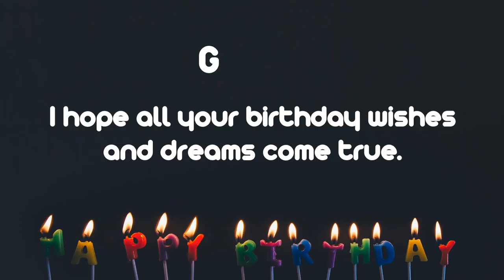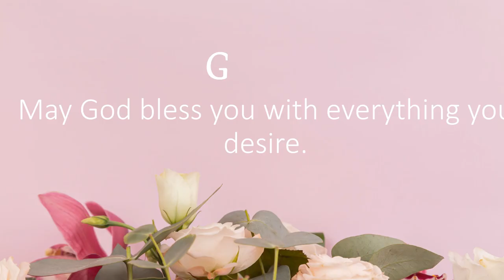Happy Birthday Wishes to GARCIA